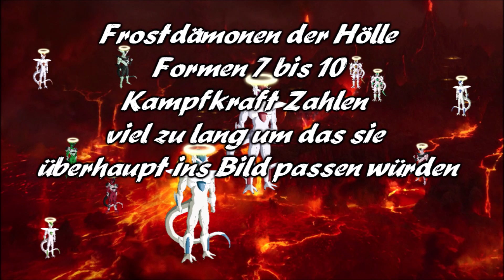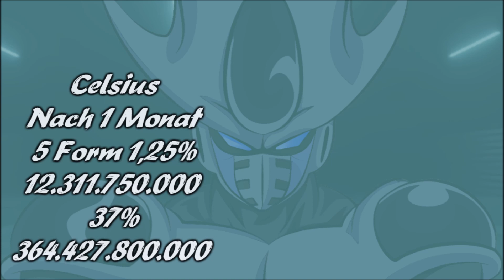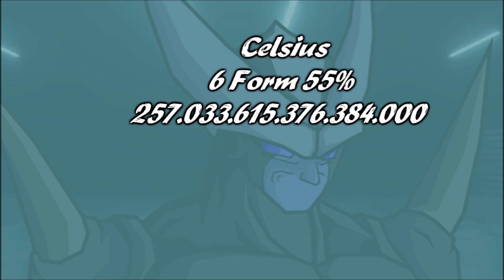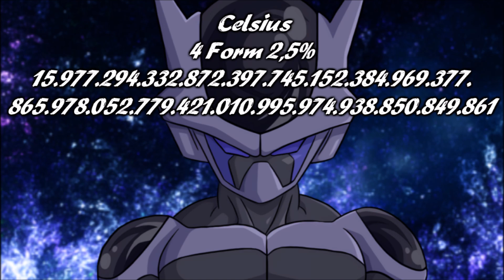Dragonball Emperor 🐉 Was wäre wenn Storys Kampfkräfte / Power Levels